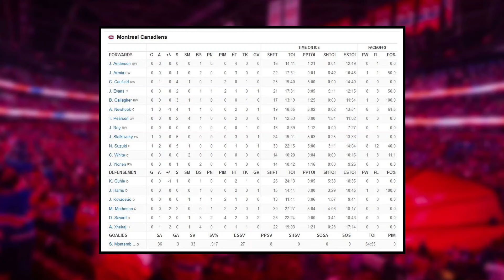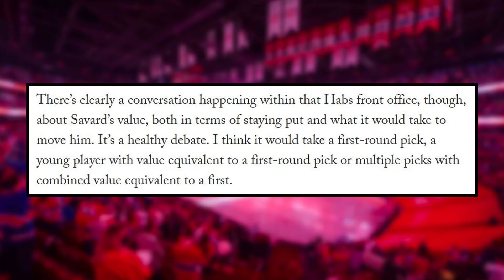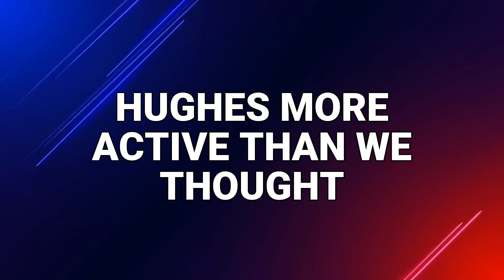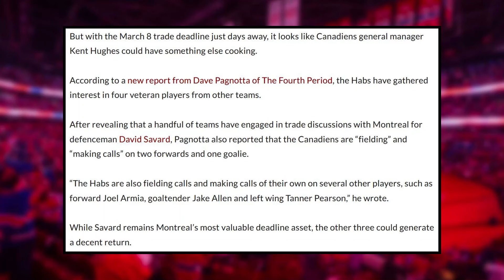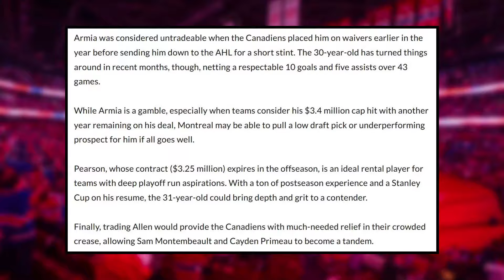Hughes "MAKING CALLS" on multiple players - Slafkovsky and Suzuki are INSANE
0:00 Montreal Canadiens News
0:29 Habs vs Panthers | Slaf and Suzuki SHINE
4:51 This trade changed EVERYTHING for Montreal
7:48 MAJOR Habs trade reports

Enjoy February 29 edition of Montreal Canadiens News or Habs News today!

Canadiens vs Panthers Highlights

Josh Gosse and Jesse Poirier speak about the latest Montreal Canadiens news involving a Habs vs Panthers game where the Habs played one of their better games this season as Suzuki nears a PPG, Slaf scores, and the Habs get better draft odds, plus a note on the impact of the Tanev trade, and a big report from Pagnotta indicating Hughes is cooking something SPICY.